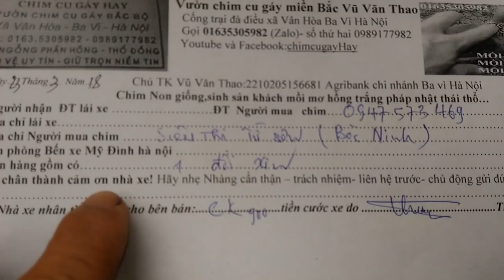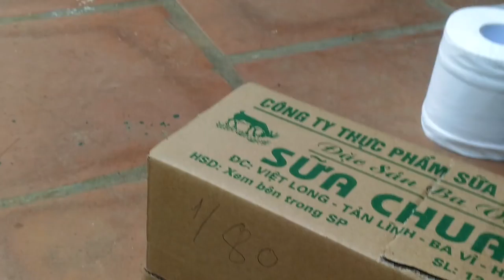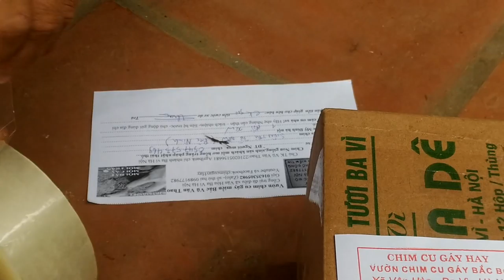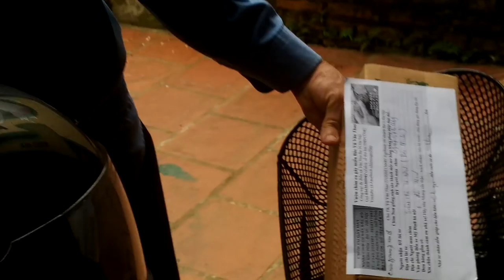Trước khi tạm biệt chim cu phải quay để nhớ và cho khách biết la mình uy tín